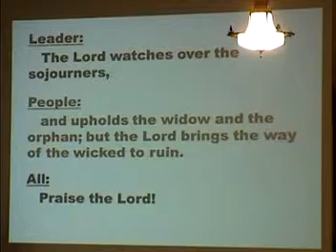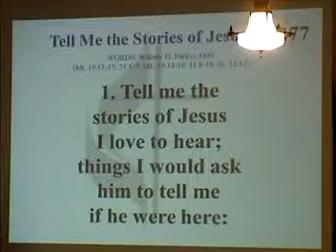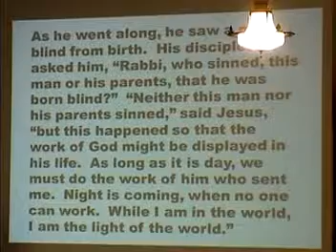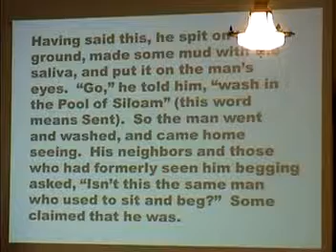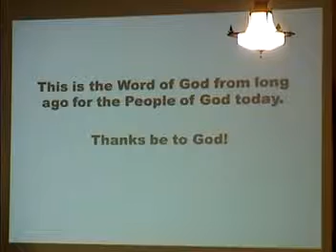March 24 Traditional Worship Service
March 24 - Traditional Worship